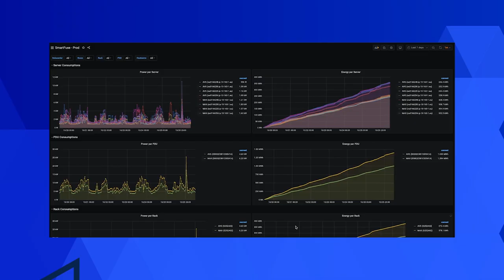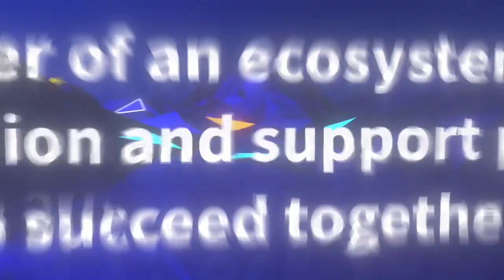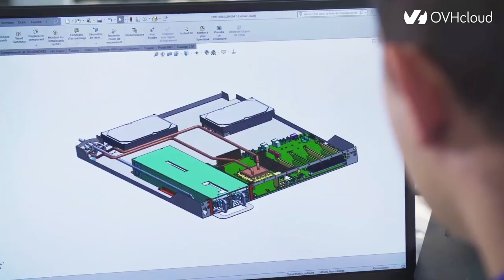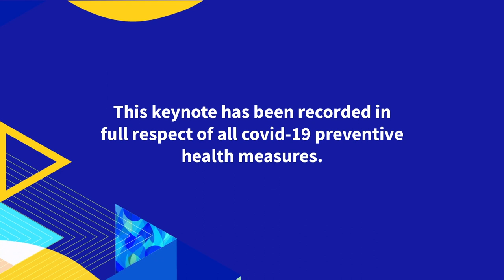OVHcloud Ecosystem Experience Keynotes